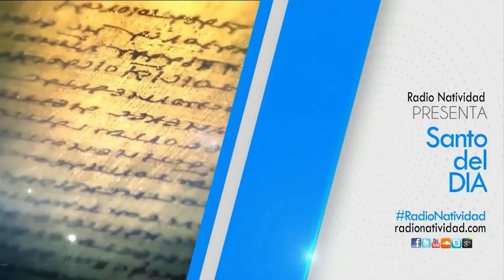SANTO DEL DÍA Viernes (6/8/2021) Fr. Juan Duque